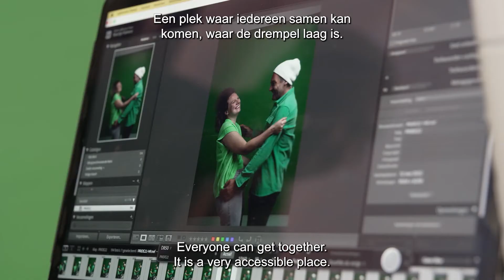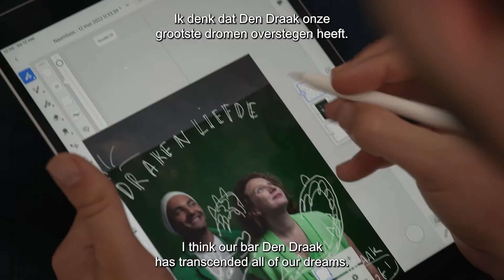Hannes & Liesbeth - TOS 2022